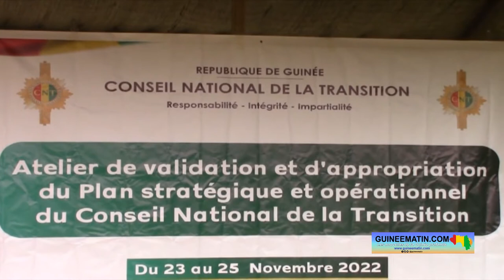Élaboration d'une constitution en Guinée : le CNT pour un outil d'aide stratégique et opérationnelle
Dans sa mission de mise en œuvre du chronogramme de la transition, le conseil national de la transition (CNT) se met à la tâche pour l'élaboration d'une nouvelle constitution. D'où la tenue d'un atelier de validation et d'appropriation du plan stratégique et opérationnel du conseil national de la transition. Pendant trois jours, une quarantaine de conseillers nationaux de la transition vont examiner le contenu du document lié au plan stratégique et opérationnel du CNT. La rencontre a démarré ce mercredi, 23 novembre 2022, à Maférinya, dans la préfecture de Forécariah.

C'est le président du conseil national de la transition qui a donné le coup d'envoi des travaux de l'atelier. Selon Dr Dansa Kourouma, le plan stratégique et opérationnel permettra à l'organe transitoire de répondre à la question relative à l'élaboration d'une nouvelle constitution pour la Guinée.